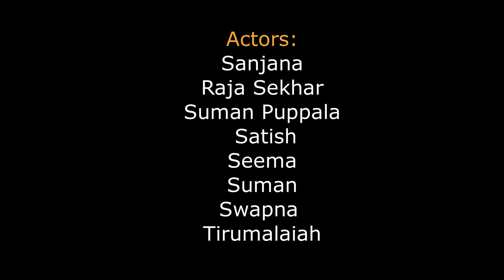Movie Bees Media Audition part 3 | Acting Skills | Gully Gang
Auditions!... There is a wonderful butterfly feeling in your stomach while attend auditions - an equal balance of being utterly terrified and exhilarated that this is your chance.